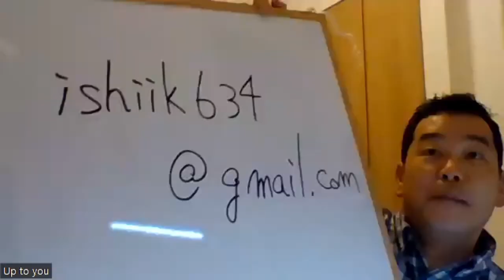【週刊中年ジャンプ】サラリーマンの株スクール：対談8月16日21：00～